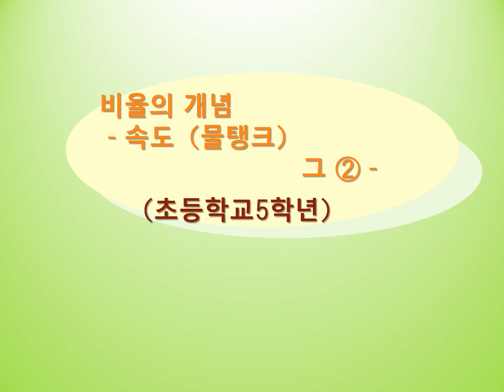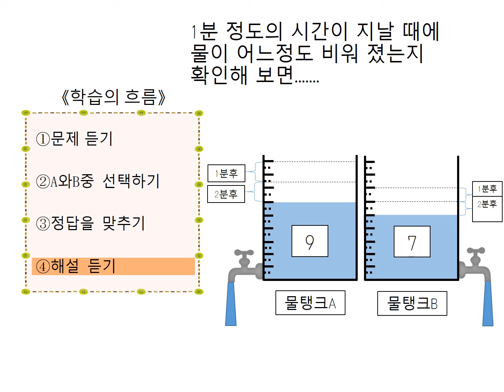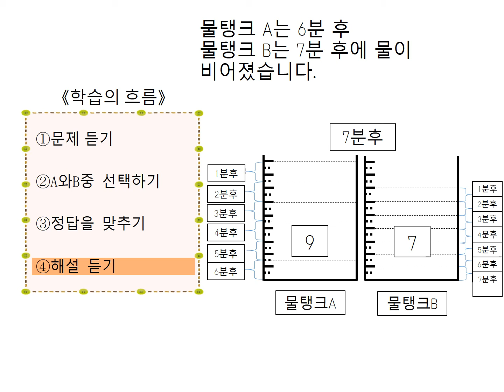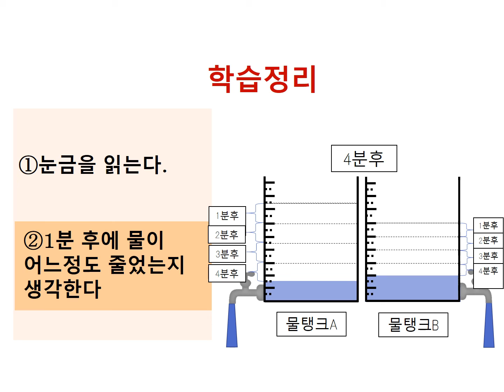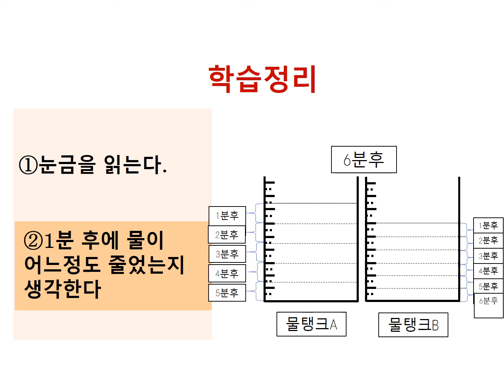小5＿速度（水道タンク）ーその②ー（韓国語版）